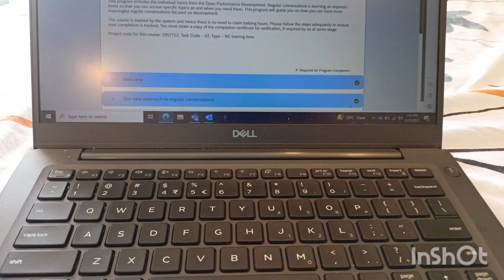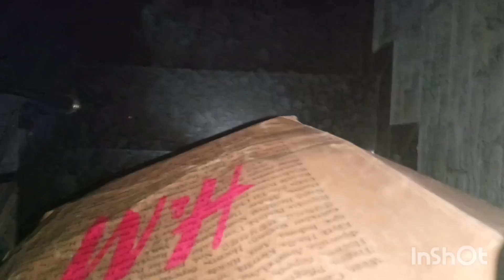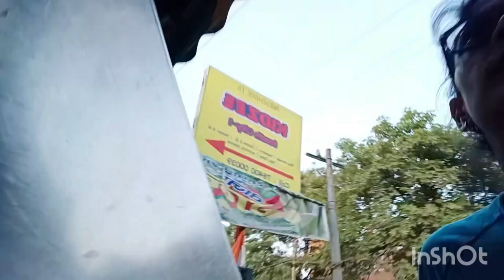A Solo Day in my Life 🫣 || Mini Myntra Haul 👗👠 | Mahi Kapoor vlogs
Mahi Kapoor 💕